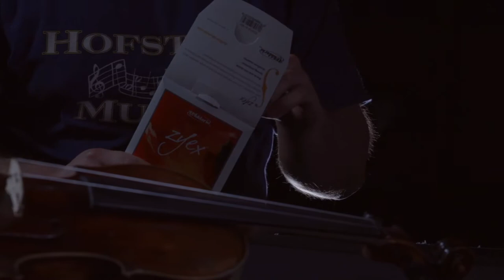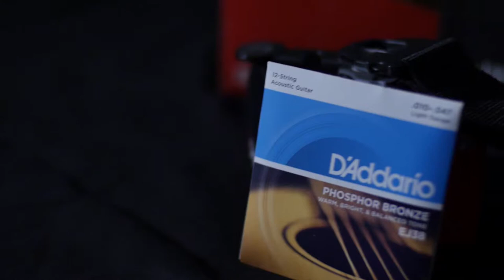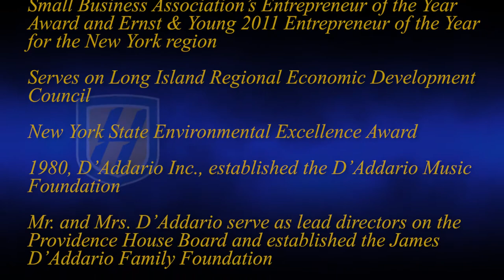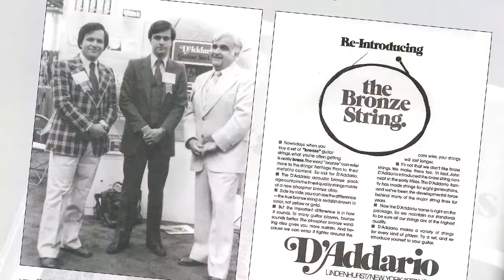2015 Hofstra Gala Honoring James D'Addario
James D’Addario is the Chairman and CEO of D’Addario & Company, Inc., one of the world’s leading designers and manufacturers of musical instrument accessories.  In his role as Chairman and CEO, Mr. D’Addario focuses most of his attention on production and process innovation, and marketing and branding for all D’Addario brands:  D’Addario, Planet Waves, Evans Drumheads, Promark, Puresound Percussion and D’Addario/Rico Woodwind accessories.